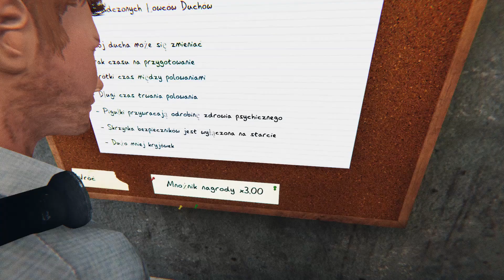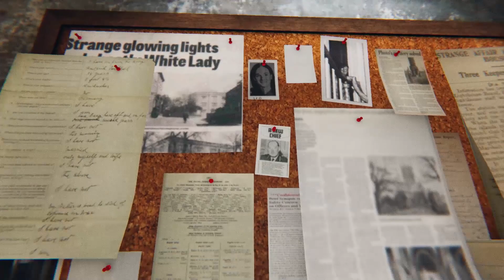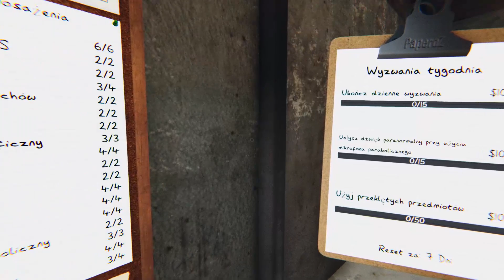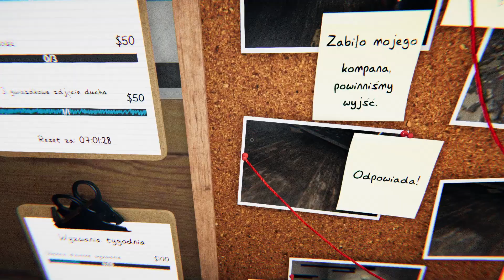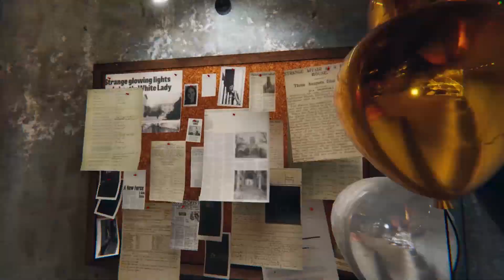Nowa mapa Sunny Meadows 🤣 #150 Phasmophobia w /